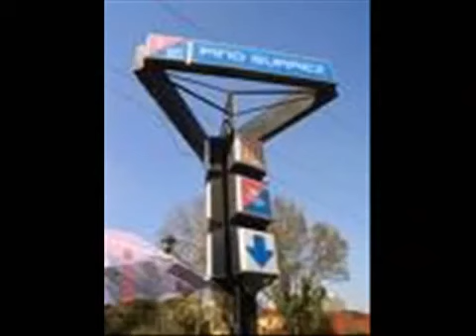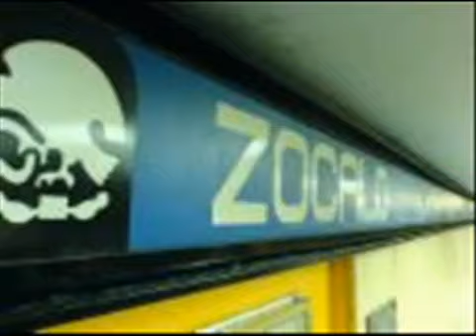El Fantasma Del Metro Pino Suarez.